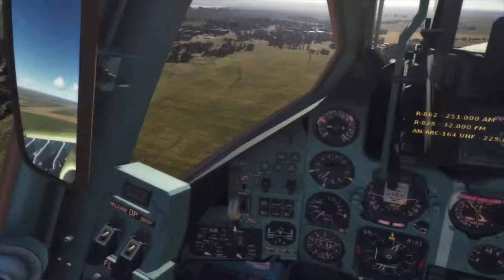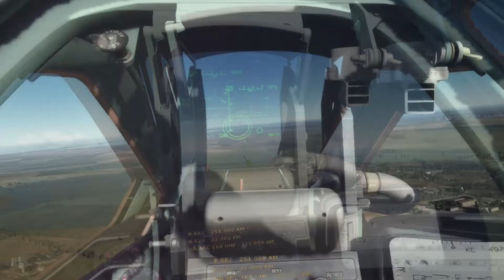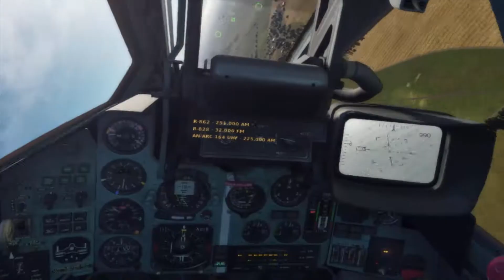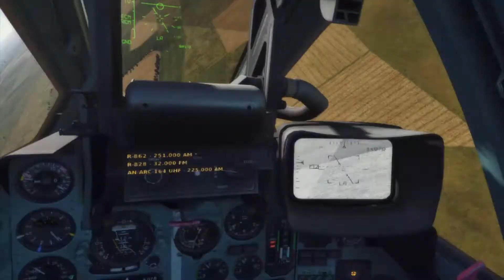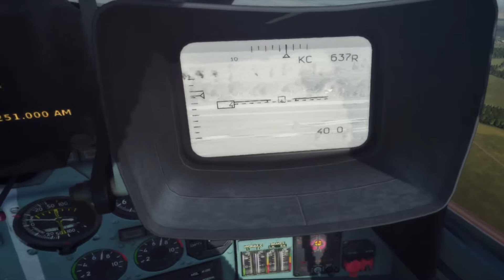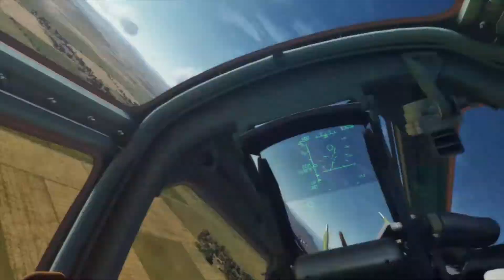[VR][SWE][PvE] NOSIG Squadnight - OP "U Seen Bolt" [SWE]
Skip to takeoff: 2:35

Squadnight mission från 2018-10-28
My Su-25T POV
I'm a Swedish flight-simmer, VR addict and active service member in the armed forces.
My goal is to help grow the Swedish DCS community and connect fellow simmers.
I'm apart of the Swedish NOSIG community and VSA.
Also VR is da sh$t!
GPU: Nvidia GeForce GTX 1080 Ti
CPU: Intel(R) Core(TM) i7-7700K CPU @ 4.80GHz
Memory: 16 GB RAM 3200MHz
Current resolution: 2560 x 1600, 59Hz
Operating system: Microsoft Windows 10 Home
Obutto R3volution Gaming Chair
Jetseat SE
Buttkicker Gamer
Hyper X Cloud II
Logitech G710+ keyboard
Roccat Tyon mouse
Oculus Rift Cv1
DCS MOD LIST:
ReShade  GFX  ReShade      3.41
Devrim   SA342  Gray Dash EN Cockpit Mod v.1.0a
Devrim  SA342 ENG Cockpit Mod    v.1.1
Devrim  Ka-50  Dirty Windows    v1.1
Devrim  Ka-50 EN HUD/Shkval/PUI800  v1.2
Devrim  Ka-50 Ricardo HD Cockpit   v.2.1
Devrim  Mi-8  EN Cockpit mod    v1.9a
Devrim  Su-25T EN Cockpit mod    v1.5
Moltar's  Extra Cockpit             N/A
Moltar's  Extra A10C Colored Windshield  N/A
Moltar's  Extra A10C Countermeasure Profiles N/A
Moltar's  Extra Quite Betty     N/A
Moltar's  Extra Sun & Moon     N/A
Moltar's  Extra Wreck Burn Time    N/A
Moltar's  Misc HUD      N/A
Moltar's  Misc Sound      N/A
Skullz's  UH-1 Genuine Huey Sound Mod  3.0
Barthek  Terrain GMT 12      N/A
Toby23  Ka-50 Shkval & HUD    N/A
Unknown SA342 Transparent Controls Indicator N/A
Unknown VR  Stennis VR Scene    N/A
Unknown AJS-37 Warfare Kneeboard Pages  N/A